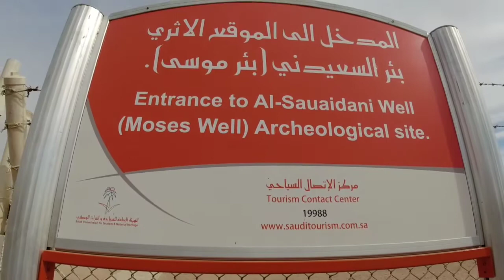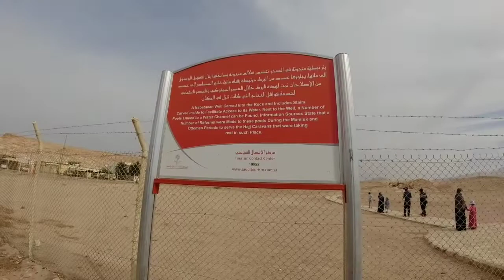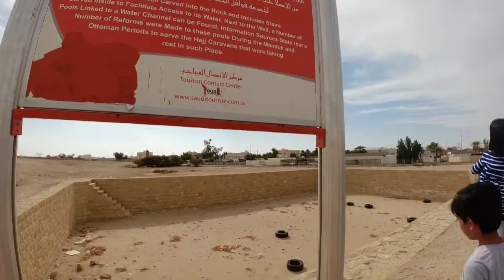KISAH NABI MUSA عليه السلام MENIKAHI GADIS MADYAN ||SUMUR NABI MUSA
Kota Madyan dipilih sebagai kota tujuan adalah atas petunjuk dari Allah swt. Nasab antara orang Bani Israil dengan penduduk Madyan masih bersambung. Madyan berasal dari keturunan Nabi Ibrahim a.s., sedangkan Bani Israil dari keturunan Nabi Ya’qub bin Nabi Ishaq bin Nabi Ibrahim a.s.

Musa juga mengisahkan tentang Firaun dan kaumnya yang kufur, sewenang-wenang, dan zalim kepada Bani Israil. “Jangan takut dan tenanglah. Perbaiki dirimu. Sungguh engkau telah selamat dari kekuasaan yang zalim dan engkau telah keluar dari kerajaan mereka. Tidak ada raja seperti mereka di negara kami.” Kata Syuaib menenangkan Musa setelah mendengar kisah-kisahnya yang membuatnya cemas.

Tiba-tiba Shafura’ berkata, “Wahai ayahku, pekerjakanlah ia untuk menggembala kambing ini. Sungguh ia adalah pekerja yang paling baik karena ia kuat untuk menjaga binatang ternak dan mengurusnya. Ia pun dapat dipercaya yang tidak perlu dikhawatirkan akan berbuat khianat.”

“Apa yang kamu tahu tentangnya.” Tanya Syuaib kepada Shafura’ yang sangat yakin Musa seorang yang kuat dan amanah.

“Ia mampu mengangkat batu yang besar ayah. Padahal, batu itu hanya mampu diangkat oleh sepuluh orang laki-laki.”

“Ketika mendatanginya dan mengajaknya ke rumah memenuhi panggilan ayah, aku berada di depannya. Lalu ia berkata kepadaku, “Berjalanlah di belakangku. Jika aku salah jalan, maka lemparkanlah krikil ke jalan yang benar sebagai petunjukku.”

Setelah mendengar penjelasan putrinya itu, ternyata Syuaib tidak hanya akan memperkerjakan Musa. Syuaib memiliki rencana lebih dari itu. Syuaib ingin menikahkan salah satu putrinya dengan pemuda shalih di hadapannya.
“Aku ingin menjadi mertuamu dan menikahkanmu dengan salah satu putriku ini. Pilihlah yang kamu inginkan. Mereka adalah Shafura dan Liya. Maharnya adalah engkau menggembala kambingku selama delapan tahun. Jika kamu rela ditambah dua tahun maka itu hakmu. Jika tidak, maka delapan tahun sudah cukup. Aku tidak akan membebanimu setelah itu. Insya Allah, kamu akan mendapatiku termasuk orang yang baik dan lembut dengan tamu.”

Dengan penuh rasa ta’dzim, Musa pun memilih putri sulung Syuaib; Shafura’ dan memilih menyempurnakan waktu pengabdiannya selama sepuluh tahun sebagai maharnya.

“Allah menjadi saksi atas apa yang kita ucapkan.” Kata Musa

Sepuluh tahun kemudian, Musa kembali ke kota kelahirannya; Mesir. Di tengah perjalanannya, Allah swt. mengutusnya menjadi seorang rasul. Wa Allahu a’lam bis shawab.

[Sumber: Surah Al-Qashah ayat 22-28 dan Kitab At-Tafsir Al-Munir karya Syekh Wahbah Az-Zuhaili juz 20, halaman 79-93, Maktabah Syamilah].